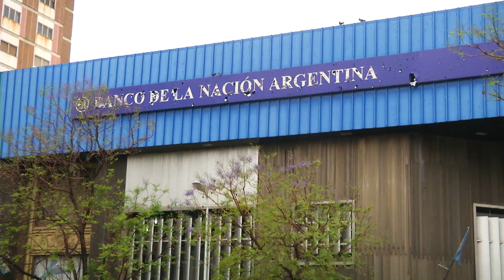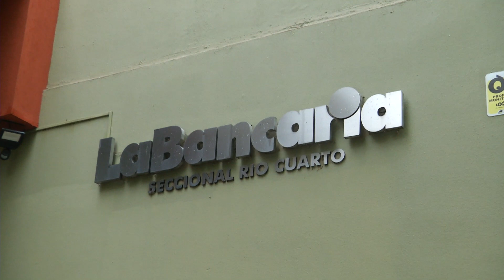Jorge Montón - Sec. Adj. Asoc. Bancaria